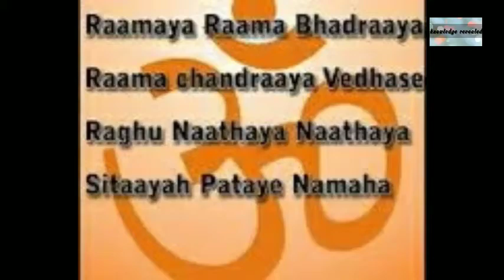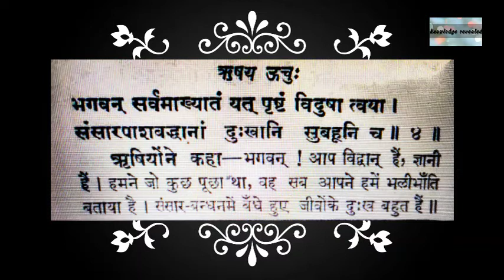desire of sadhu | साधु क्या चहता है? mukti ka marg | मुक्ति का मार्ग | desires | इच्छायें कैसी हो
in ramayan chapter 1 sadhu and rishis enquiring from suta goswami and desiring to liberate all the human beings

वाल्मीकि रामायण के प्रथम अध्याय में साधु और ऋषि गण सुता गोस्वामी जी से सभी मनुष्य अथवा मानव मात्र के लिए मुक्ति का साधन पूछ रहे हैं ताकि वो सब संसार सागर से पार प् सके।